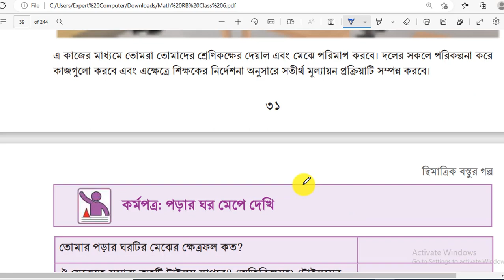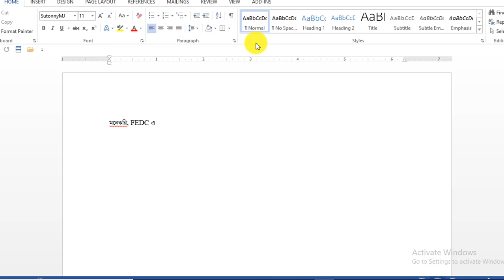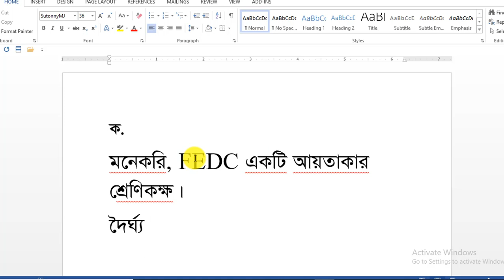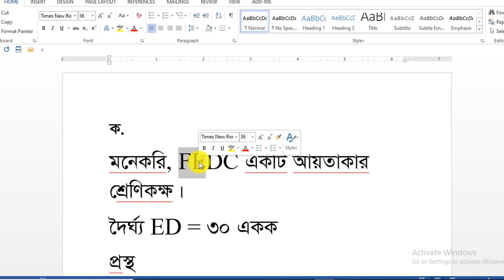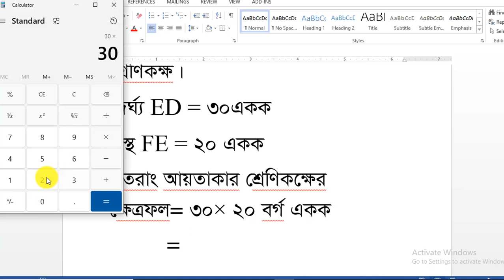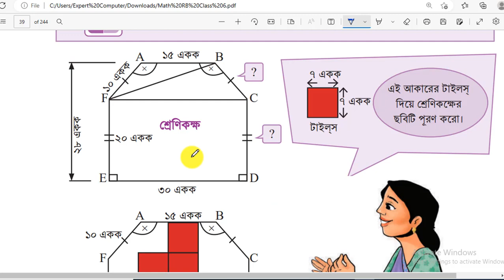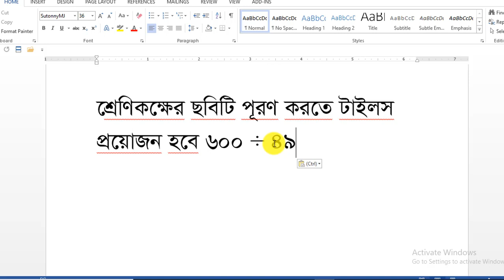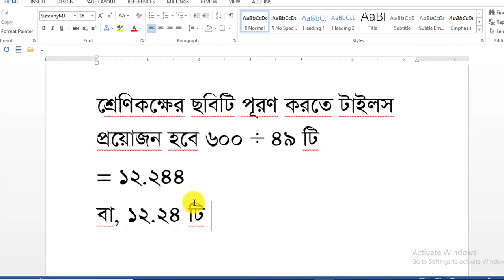class 6 math 2023 chap 2 pazol।। ষষ্ঠ শ্রেণি গণিত দ্বিমাত্রিক বস্তুর গল্প।। গোপন টিপস পাজলের সমাধান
সু-প্রিয় ষষ্ঠ শ্রেণির শিক্ষার্থীরা, আসসালামু আলাইকুম ওয়া রাহমাতুল্লাহ।
  কথায় আছে, ‘ভাবিয়া করিও কাজ, করিয়া ভাবিও না’। তাই লক্ষ্য যদি হয় সুদূরপ্রসারী তাহলে সে বিষয়ে সুস্পষ্ট ধারণা ও দূরদর্শী প্ল্যানিং থাকাটা খুবই জরুরি। তেমনই এই সময় তোমাদের নতুন পাঠ্যক্রম অনুযায়ী  কীভাবে পড়তে হবে?  কীভাবে পড়লে কাঙ্ক্ষিত লক্ষ্য অর্জন হবে? এসব নানা প্রশ্ন উঁকি দিচ্ছে তোমাদের মনে। মূলত এই লক্ষ্যেই আমাদের আজকের ভিডিওটি। যেখানে তোমাদের জন্য  গোপন টিপসকে বেশি গুরুত্ব দেওয়া হয়েছে।  তোমাদের সকল ধরনের কনফিউশন ব্যাখ্যাসহ বিস্তারিত আলোচনা করা হয়েছে।
প্রত্যাশা করি, ভিডিওটি সম্পূর্ণ দেখলে তোমাদের সকল কনফিউশন দূর করে গোছানো প্রস্তুতি নিতে সহায়ক ভূমিকা পালন করবে।